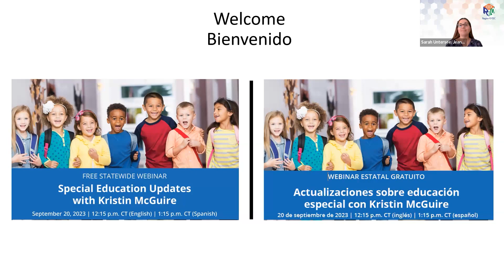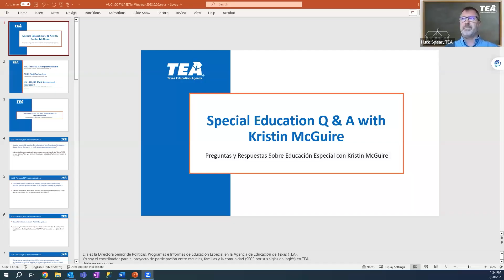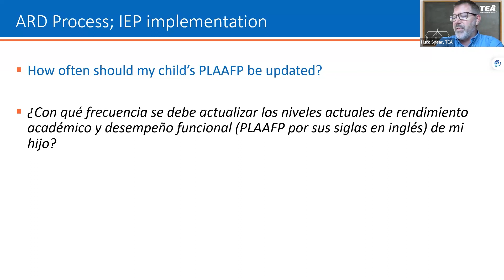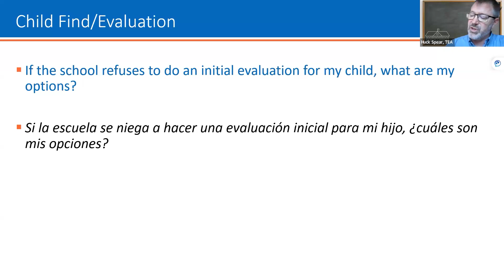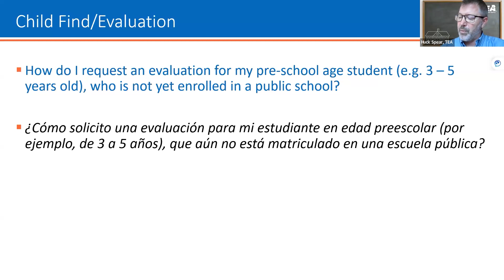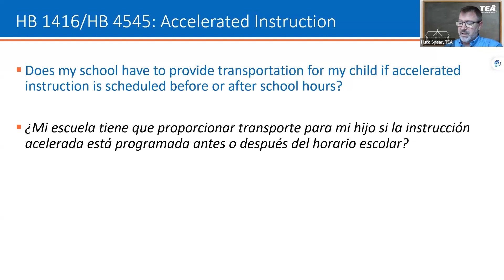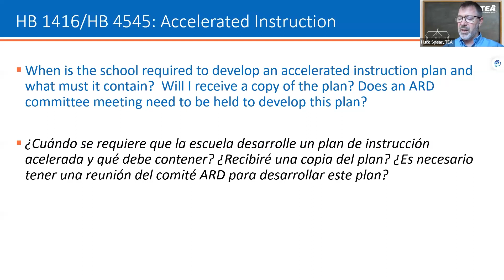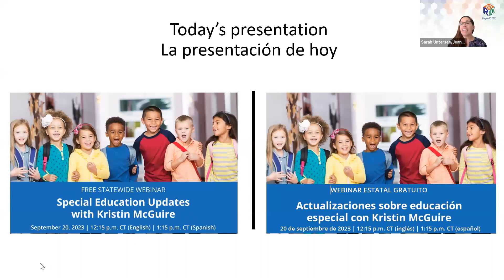Actualizaciones sobre educación especial con Kristin McGuire 9 20 23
Kristin McGuire, Directora Principal de Programas y Políticas de Educación Especial, Agencia de Educación de Texas, se unirá a nosotros en un seminario web estatal para discutir las preguntas e inquietudes de los padres relacionadas con el nuevo año escolar y la educación especial. Será el miércoles 20 de septiembre de 2023, en inglés a las 12:15 hora central y en español a la 1:15 p.m. hora central.